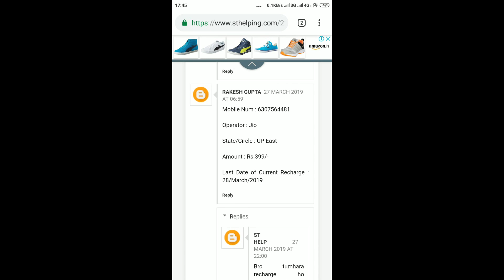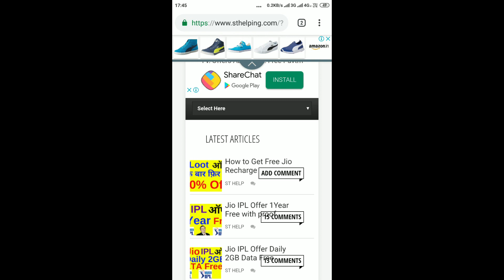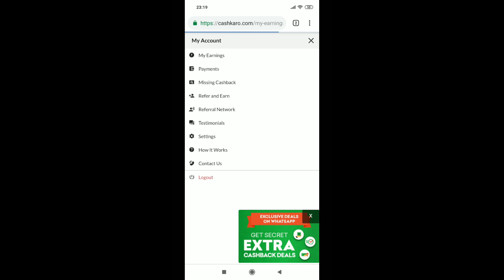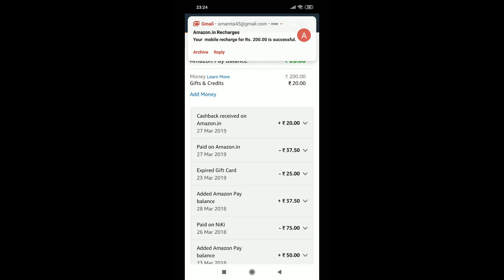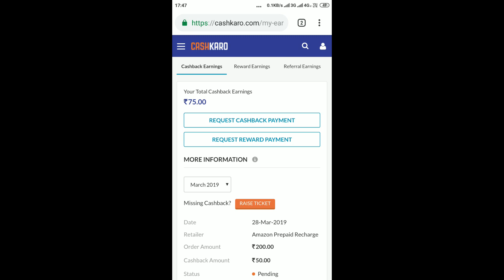Jio Offers: Save Minimum ₹ 95 on Jio Recharge - Jio Recharge Offers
In this video you will Learn, How to Do Easily Free Recharge